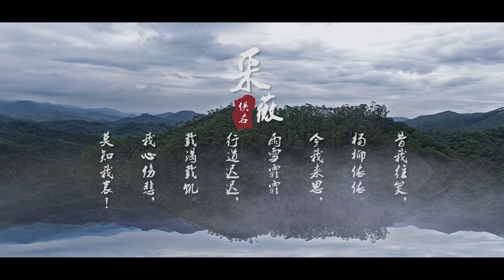最美~👏💖古筝大片《采薇》古筝合奏~（@孔子舞剧）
唯美大片👏💖！古筝Cover《采薇》(@孔子舞剧)古筝合奏~
😘爱古筝，和你一样！
希望全球古筝爱好者朋友们能够喜欢！🙏感谢支持~
Tips:👍 戴上耳机 🎧 体验更佳。